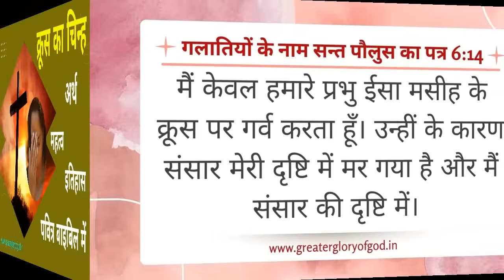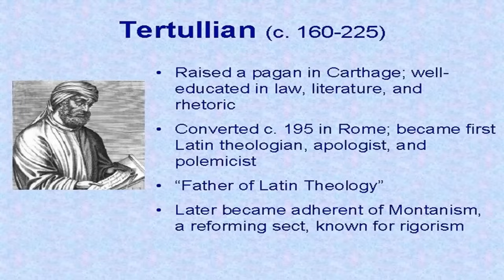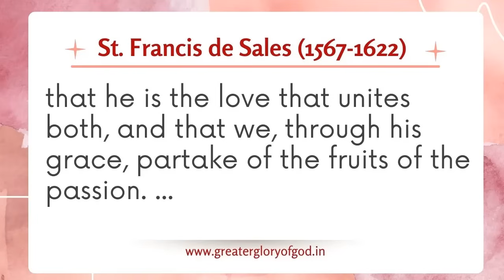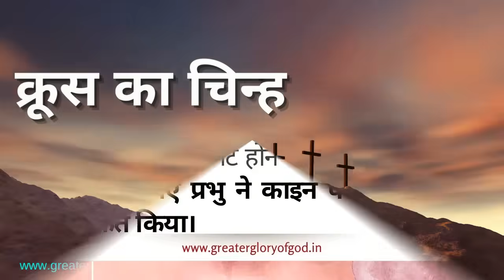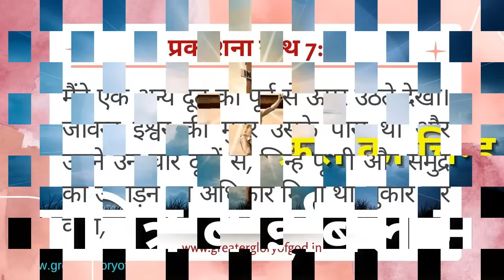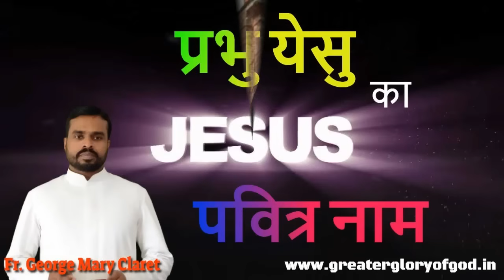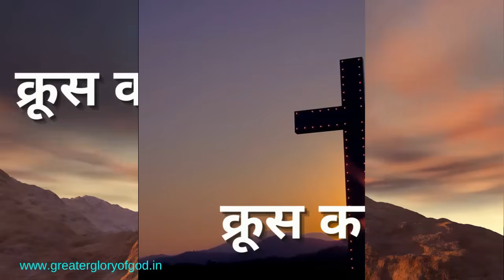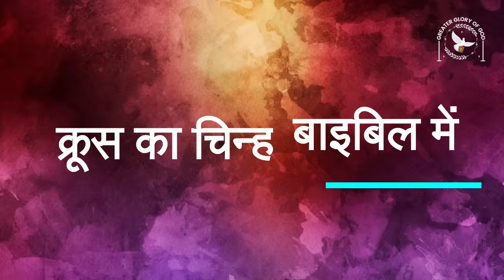क्रूस का चिन्ह – अर्थ, महत्व, इतिहास, पवित्र बाइबिल में by Fr. George Mary Claret Sign of the Cross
क्रूस का चिन्ह सबसे छोटी पर सबसे शक्तिशाली प्रार्थना। पिता और पुत्र और पवित्र आत्मा के नाम पर। आमेन। प्रारंभिक कलीसिया में ही इस महत्त्वपूर्ण प्रार्थना का प्रयोग रहा है | यह प्रार्थना सदा रहेगा ! इसमें हम पवित्र त्रित्व पर अपना विश्वाश प्रकट करते हैं | यह छोटी सी प्रार्थना ख्रीस्तीय रहस्यों का सार है |
पवित्र बाइबिल में भी चिन्हों का प्रयोग होता रहा है | क्रूस का चिन्ह का पूर्वाभास हम पवित्र बाइबिल पर देख सकते हैं |

Fr. George Mary Claret क्रूस का चिन्ह का अर्थ, महत्व, इतिहास, और पवित्र बाइबिल में इस के  पूर्वाभास पर नजर डाल रहे हैं |

आइये, क्रूस का चिन्ह का अर्थ, महत्व, इतिहास, और पवित्र बाइबिल में इस के पूर्वाभास के बारे में जानें |

02:36 अर्थ
04:19 इतिहास
07:14 हाव – भाव और प्रार्थना के शब्द
13:26 पवित्र बाइबिल में
28:47 क्रूस का चिन्ह बनाने के तरीके
31:36 अर्थपूर्ण रूप से और सावधानी से करें
33:25 Conclusion

5 रूप में काथलिक कलीसिया में बाइबिल का प्रयोग by Fr. George Mary Claret बाइबिल और काथलिक कलीसिया

fr. george mary claret on the bible hindi, fr. george mary claret on the catholic bible study in hindi,bible study in hindi by fr. george mary claret, क्रूस का चिन्ह बाइबिल में क्रूस का चिन्ह का इतिहास fr. george mary claret